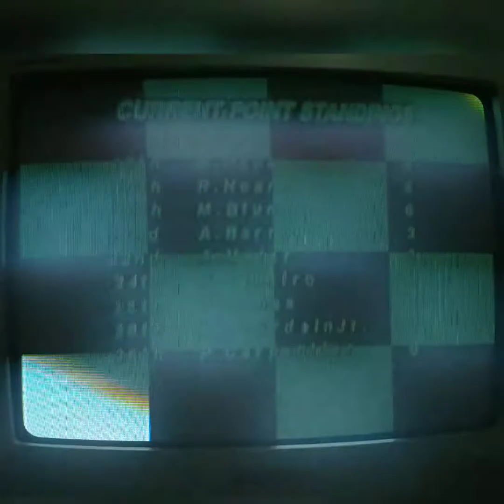Fórmula Mundial no oval de Jacarepaguá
Flag to Flag para o Sega Dreamcast com o finalzinho do Grande Prêmio do Brasil em Jacarepaguá no Rio de janeiro palco das corridas da CART nos anos 90!

Flag to Flag foi lançado em 1999 exclusivamente para o Sega Dreamcast.